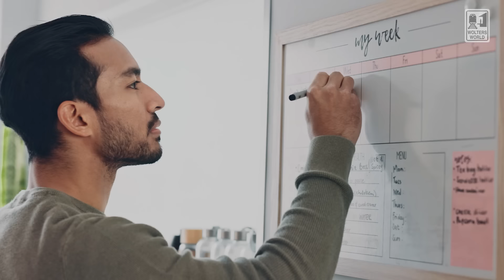5 Tips for BROKE Travelers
Don't have money, but still want to travel? Here are some tips on traveling if you don't have a lot of money. Budget travel tips!